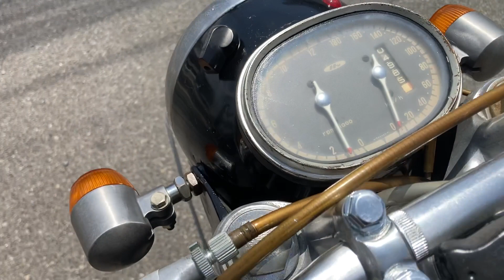HONDA CBM72 1963年 CB72